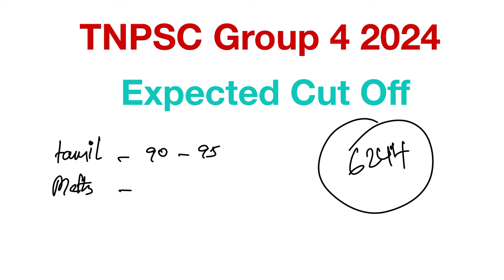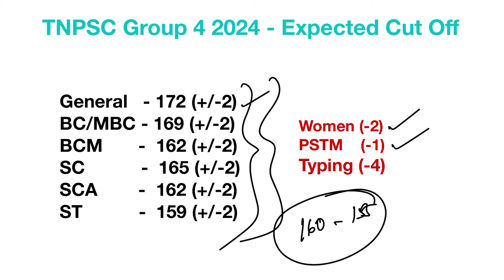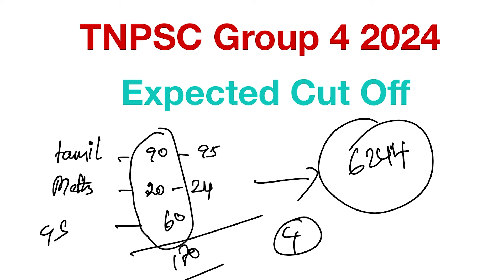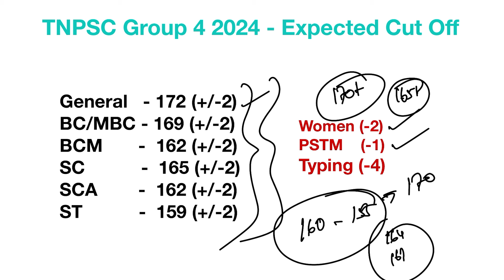TNPSC Group 4 Expected Cut Off 2024